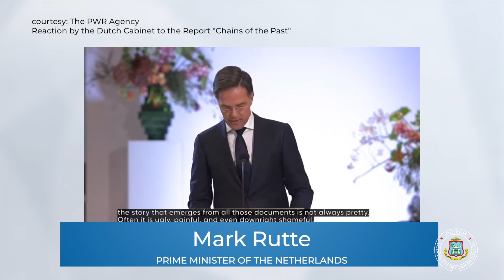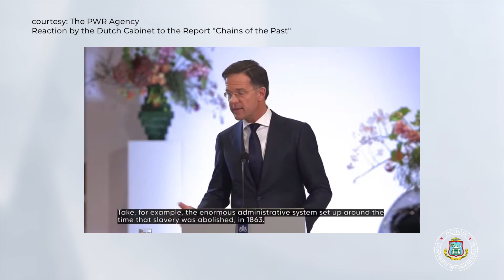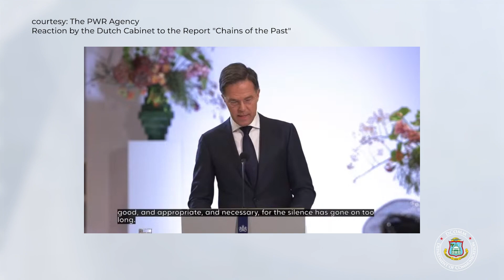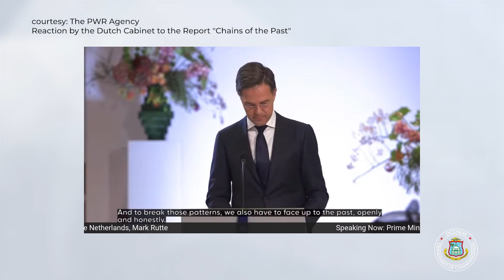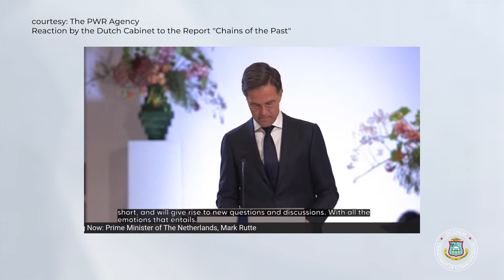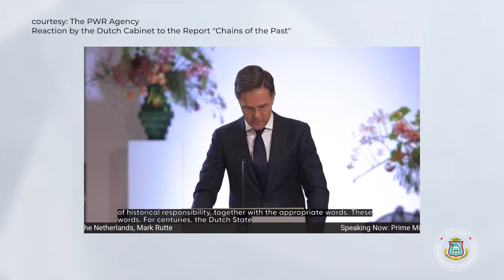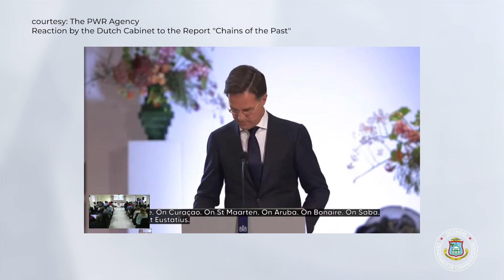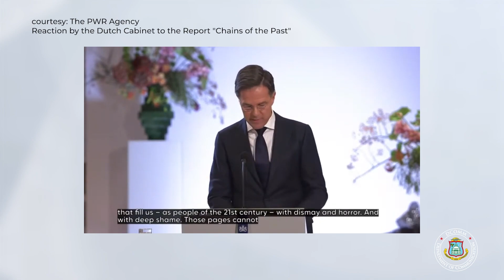Slavery, Atonement and Reparations Information Session